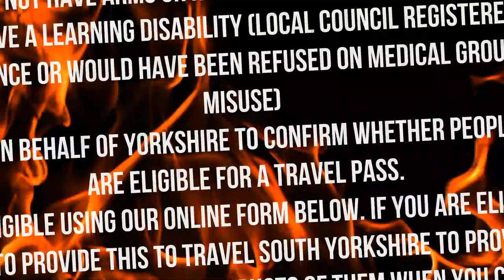new rules for Disabled person's travel pass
Disabled person's travel pass

E - mail